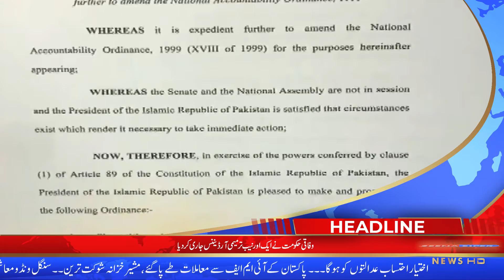Seena Siper News HD I 9:00 PM I Headlines I 01-11-2021